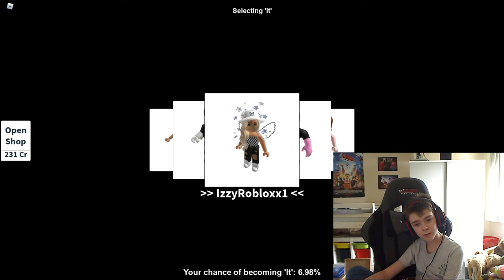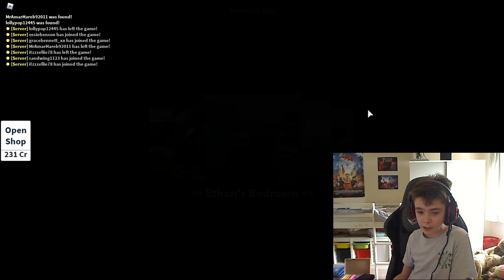Playing get eaten and hide and seek extreme with Calum and Jason! (Roblox)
The first 10 minutes of the video is get eaten and the other half is hide and seek extreme.